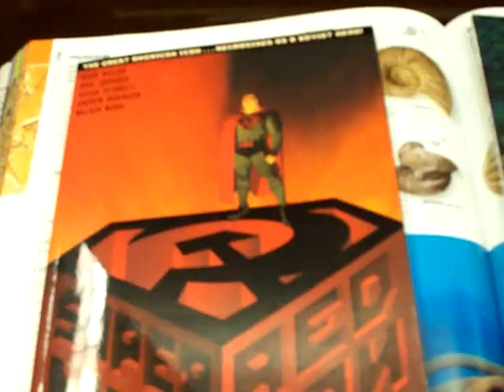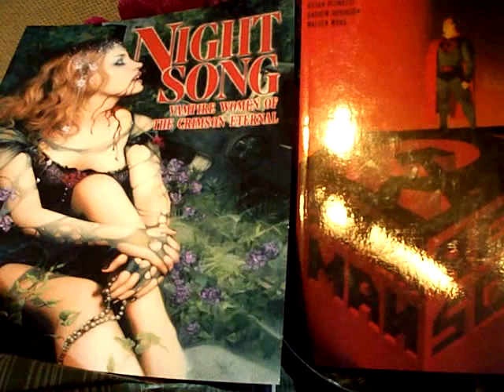REUPLOAD: Crossdressing Trip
This was my shopping trip in 2009 while dressed up. I compiled the multiple clips with the YouTube Video Editor They were originally posted separately because the first attempt at a compilation wouldn't upload properly.